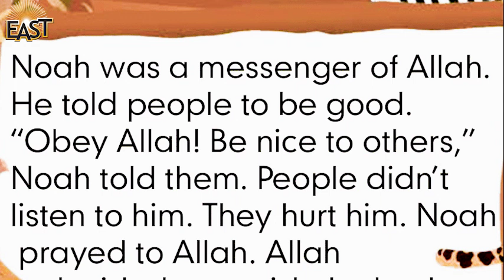Class 1 and 2 English